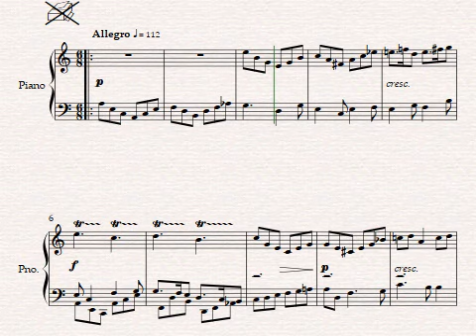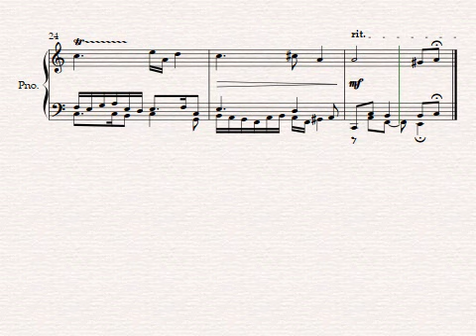č. 11 "Osmnáct kontrapunktů" - "3-hl. Fuga" music composed by Zdeněk Vikor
Tato kompozice je stará 35 let. Nikdy nebyla publikována.
This composition is 35 years old. It was never published.